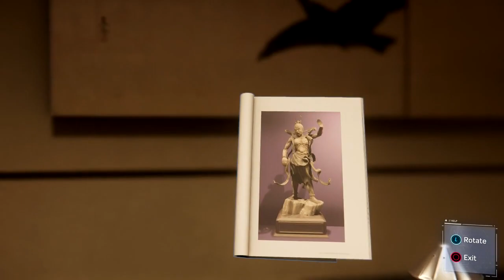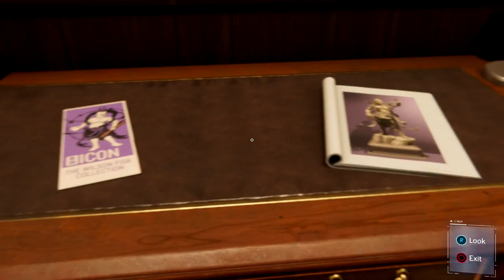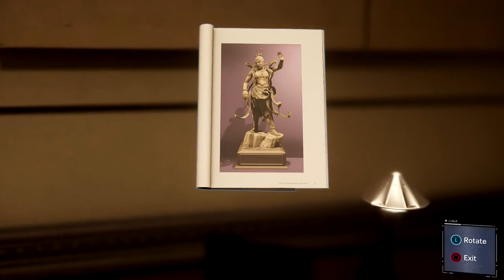SpiderManPS4 - PART 3 - (FULL GAME) Mary Jane | Marvel's Spider-Man 2018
SpiderManPS4 - PART 3 - (FULL GAME) | Marvel's Spider-Man 2018

Full game playthrough/walkthrough of Marvel's Spider-Man PS4 2018 by Mr. Justified! All missions, costumes (all suits), cutscenes, and challenges. This is a full game walkthrough of Spiderman PS4 2018! Prepare yourself for some awesome Spider-Man PS4 Gameplay. Will be taking plenty of in-game selfies and doing random stuff also.

Spider-Man PS4 2018 Full Gameplay

Sony Interactive Entertainment, Insomniac Games, and Marvel have teamed up to create a brand-new and authentic Spider-Man adventure (Spiderman PS4). This isn’t the Spider-Man you’ve met or ever seen before. This is an experienced Peter Parker who’s more masterful at fighting big crime in New York City. At the same time, he’s struggling to balance his chaotic personal life and career while the fate of millions of New Yorkers rest upon his shoulders.

The worlds of Peter Parker and Spider-Man collide in an original action-packed story. In this new Spider-Man (Spider-Man PS4) universe, iconic characters from Peter and Spider-Man’s lives have been reimagined, placing familiar characters in unique roles. One of the most compelling things about Spider-Man PS4 is just when Peter Parker and Spider-Man's worlds collide, and we've tried really hard to weave the two stories together to create a story that is not necessarily just a superhero story but a human story as well.

From a crime boss wielding negative energy, to a high-flying criminal, to a future tech thief, meet the many villains Spider-Man must face to save Marvel’s New York City.

Spider-Man PS4 Villains include, Kingpin (Wilson Fisk), Mister Negative, Electro, Rhino, Scorpion, Vulture, Shocker, Inner Demons, and Black Cat.

Continue your adventures in Marvel’s New York with Marvel’s Spider-Man (Spiderman PS4): The City That Never Sleeps*. Get access to three post-launch story chapters that include additional missions and challenges, brand new factions of enemies from the Marvel’s Spider-Man universe, and additional suits to unlock.

Spiderman DLC (Spider-Man PS4 DLC) coming soon!

Marvel's iconic comic book hero Spider-Man has starred in numerous video game adaptations over the years, and while some of his outings have been excellent, the results haven't always lived up to the webslinger's reputation. His latest title, Marvel's Spider-Man (Spider-Man PS4), has released exclusively on PlayStation 4 later this week, and judging by the game's early reception, it's one of his best video game adventures yet.

Developed by Insomniac Games (the studio behind Ratchet & Clank and Sunset Overdrive), Marvel's Spider-Man (Spiderman PS4) is set in an original, standalone universe separate from the comic series. The game casts players in the role of an older, more experienced Peter Parker, who must use his powers to save New York from some of his most memorable villains, including Electro, Rhino, Scorpion, Vulture, and Silver Sable.

Marvel's Spider-Man 2018 (Spiderman PS4) has amazing graphics, along with outstanding cutscenes and gameplay. Fantastic Intro and ending of Spider-Man PS4!

Insomniac Games created something very special with Marvel's Spider-Man (Spider-Man PS4). Controlling Spidey to swing through NYC and beat up criminals while experiencing a memorable story campaign makes for one of the most satisfying experiences in modern gaming.

Game: Marvel's Spider-Man (Spiderman PS4)
Developer: Insomniac Games
Platform: PS4 (PlayStation 4)
Release date: September 7